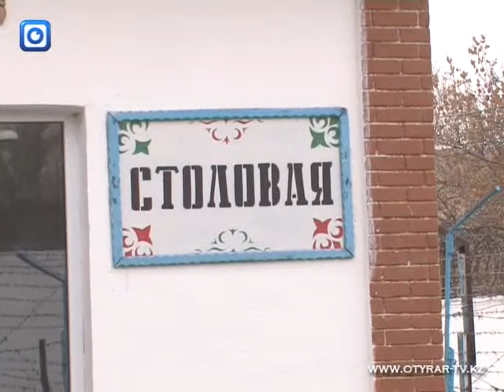Заключенных учат в тюрьме шить "фирменную" одежду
На смену телогрейкам пришла элегантная одежда темных раскрасок. В колонии строго режима ИЧ 167/9 над ее пошивом трудятся 5 человек. Заключенные прошли обучения на специальных курсах. Сейчас у них заказ - 100 мужских комплектов, каждый из которых стоит тысячу восемьсот тенге.